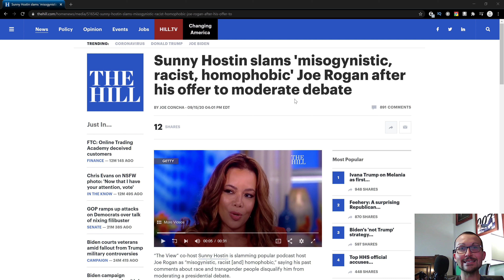Joe Rogan Debate: Trump is Game, is Biden?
The eventuality of President Donald Trump on the JRE will be miraculous, with or without Joe Biden. My gut tells me it's just going to be Trump solo, but if it does happen (the full fledged 4-Hours), buckle up!